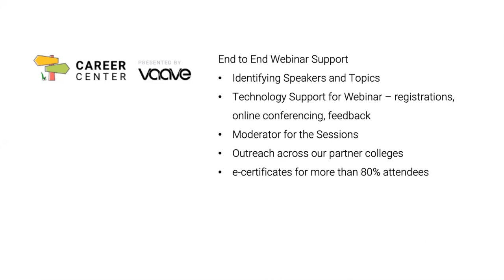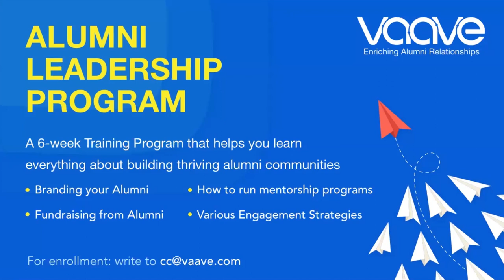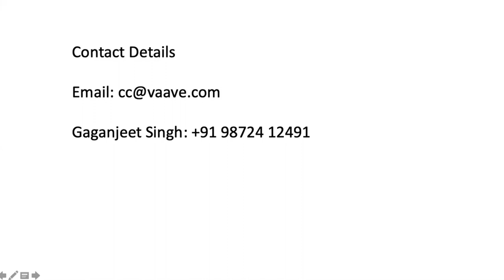Alumni Advantage: Virtual Conference on Alumni Relations - Session 2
Alumni Advantage - A Virtual Conference on Alumni Relations

Covid is moving the world towards a deep recession and now than ever, engaging the alumni becomes very important for the institutions. As a leader in alumni relations space, Vaave brings together the fraternity of alumni officers across India to discuss and share ideas to meaningfully engage the alumni.

Date: Saturday, 6th June 2020, 10:00 AM - 11:30 AM
Session 1: Alumni Advantage in COVID Times  A Panel Discussion on How can you engage alumni in times of recession
Session 2: Learn from the Peers Showcase of best practices on alumni relations adopted at their institutions